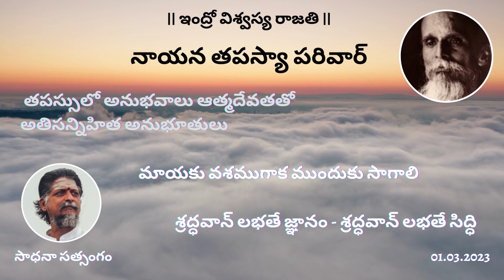Sadhana Satsang Podcast | Experiences in Tapasya | Sri.Ganapati Muni | Spiritual Coaching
Nayana (Sri. Ganapati Muni) Tapasya Parivar
Periodic Sadhana Satsang Recording
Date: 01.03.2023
తపస్సులో అనుభవాలు| శక్తిని సాధించే ఉపాయాలు | శ్రద్ధవాన్ లభతే జ్ఞానం_శ్రద్ధవాన్ లభతే సిద్ధి |
తపస్వి అనుభవములు - వాటి విశిష్ఠత

Join us on the Mission to "Restore Glory of Our Rishis and Vedic Sanatan Dharma"

The main objective of this channel is:
- to spread awareness on the complete Sanskrit works of Kavyakantha Sri Vasishtha Ganapati Muni.
- to provide detailed explanation to the works of Ganapati Muni in English, Telugu & Hindi
-to reveal the true Vedic Rishis Lifestyle, true stories & life events of our Ancient Rishis through videos, Animation & podcasts.
-to sing & praise the life of the Great Masters.
-to present eco-tourism, spiritual destinations, shrines, temples etc.

To join the "Weekly Satsang Sessions", send us a whatsapp message to
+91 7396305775